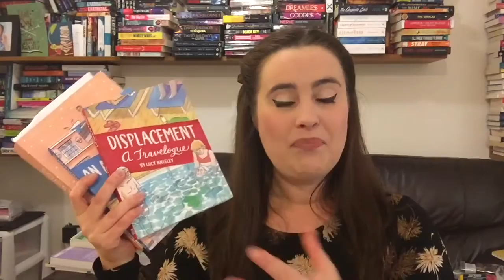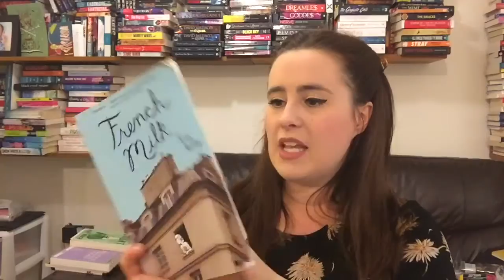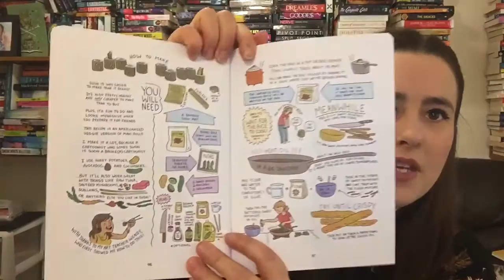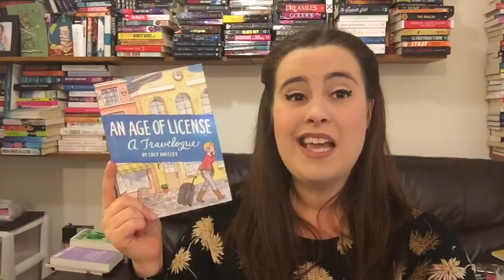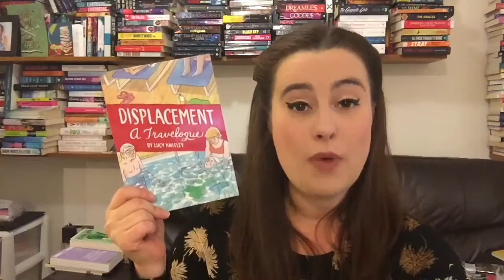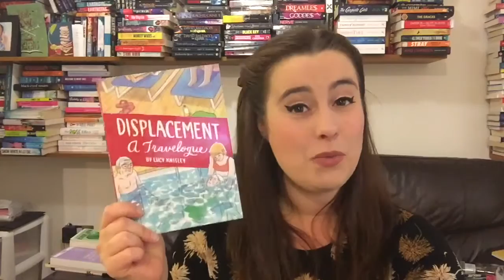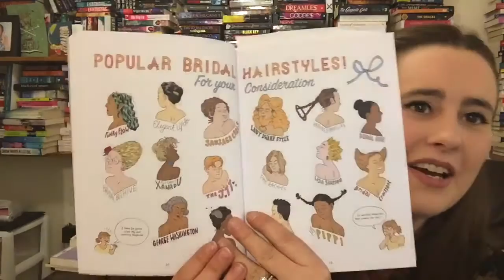CosyReadingNight Wrap Up [Lucy Knisley Author Spotlight]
Here are the books I read for the cosyreadingnight which was hosted by the magnificent Lauren from Lauren and the Books. I ended up reading all Lucy Knisley books so I take this opportunity to talk about these and the other books of hers I own and have read.

Etsy store for Book Buddy Box